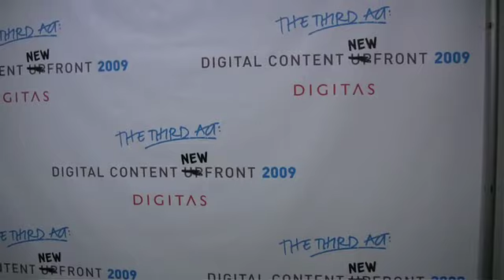BzzAgent Measures Word-of-Mouth for Hershey's, etc.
Word-of-mouth is one of the most powerful types of marketing, but also one of the toughest to execute and measure. CEO Dave Balter told Beet.TV at the Digitas New Front that the company relies on a network of nearly 600,000 agents and volunteers who try products and tell others about them for clients such as Hershey’s, Dunkin’ Donuts, TVGuide, and even the “ManGroomer” product for shaving a man’s back, Balter said. “The goal of an agency is to stimulate places that aren’t as organic,” he said.
Andy Plesser